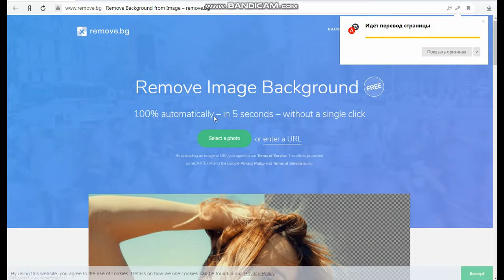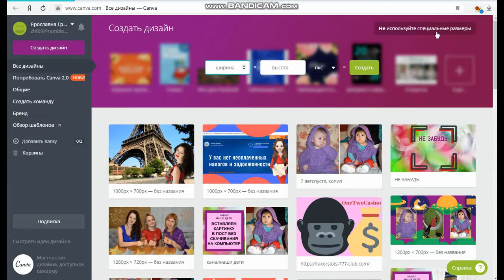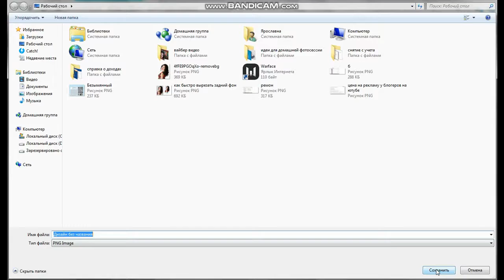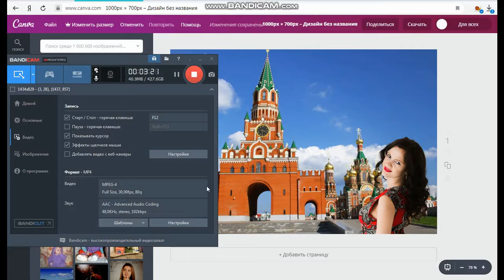Как быстро вырезать задний фон на фото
Я перенеслась во Францию за пару секунд. Хотите также? Как быстро поменять один фон на другой в фото. Буквально за пару кликов делаем прозрачный задний фон, а потом вставляем всё, что угодно.